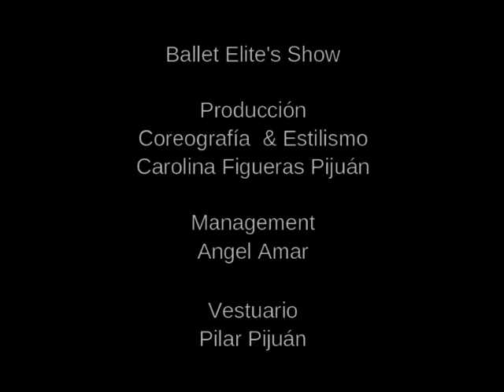MY DEFINITION OF A BOMBASTIC JAZZ STYLE-TV DANCE SHOW-CAROLINA FIGUERAS PIJUAN-AIXÒ ÉS MASSA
55 programas temátics Ballet Elite's Show de Carol & Angel Amar al programa de TV3 de Màgic Andreu 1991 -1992